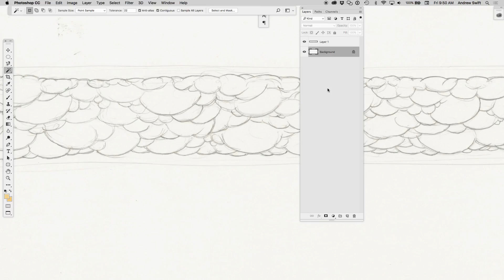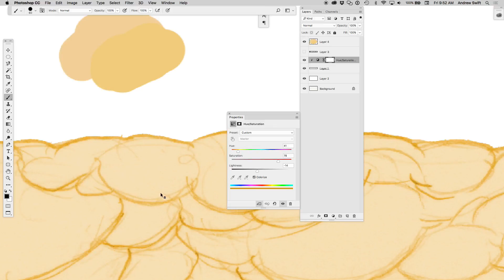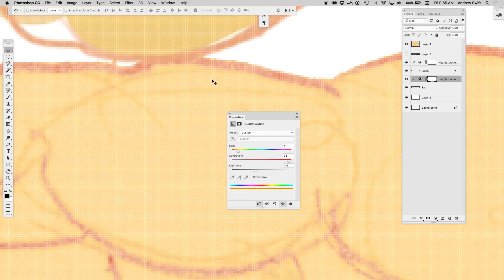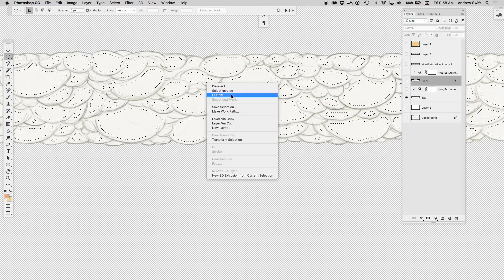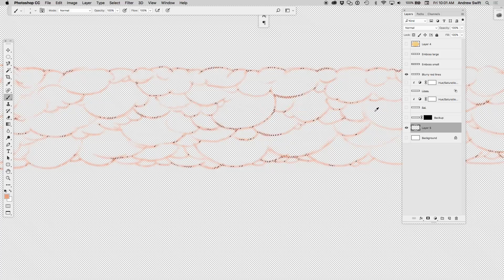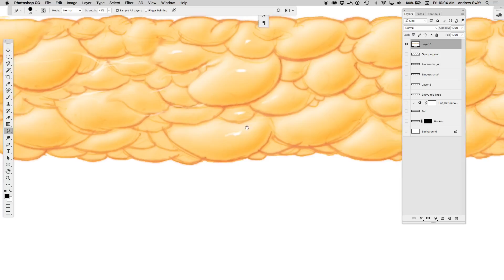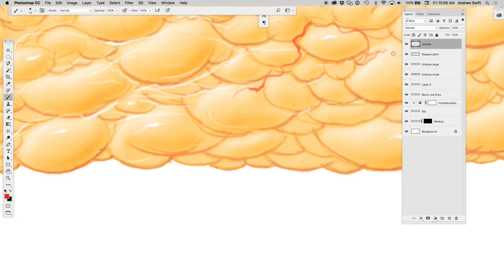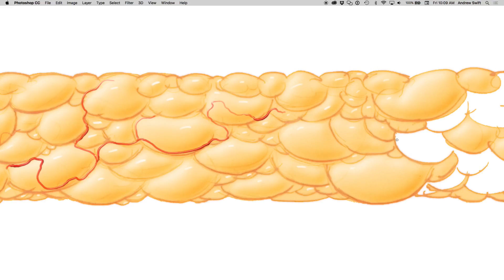Painting Fat in Photoshop 01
Painting Fat in Photoshop using emboss